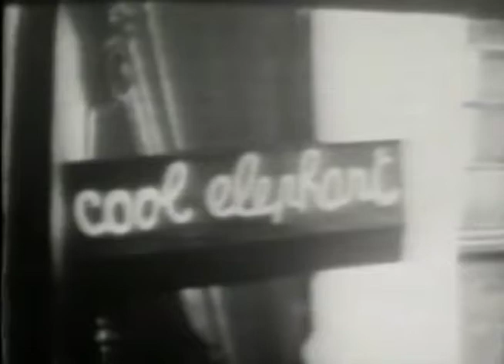ROLLING STONES--UNDER MY THUMB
FROM THE READY STEADY GO SHOW